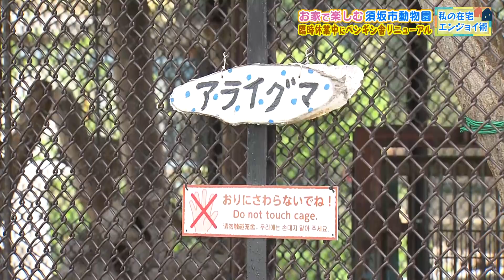お家で楽しむ須坂市動物園３｜駅前テレビ（私の在宅エンジョイ術）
臨時休業中にペンギン舎リニューアル！